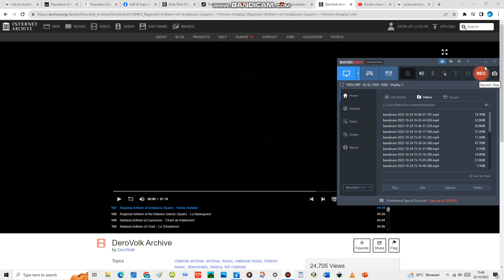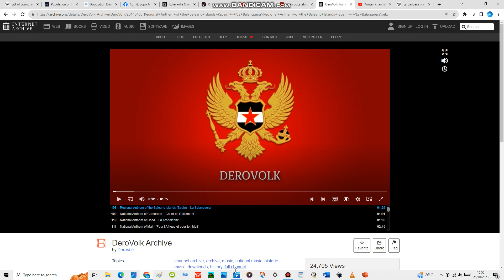Regional Anthem of Andalucía (Spain) - 'Himno Andaluz'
"La bandera blanca y verde" is the official anthem of Andalusia, an autonomous community of Spain, adopted under the first Andalusian Statute of Autonomy. The lyrics were written by Blas Infante. The music for the anthem of Andalusia was composed by the former director of the municipal band of Sevilla, José del Castillo Díaz. The origins of the music are vaguely inspired on the Santo Dios, a religious cantic widely spread in rural Andalusia, usually sung by peasants while reaping their crops. It is believed that Blas Infante suggested the music to José del Castillo. The melody of the anthem is Castillo's original though. After the Spanish Civil War, the original music scores were destroyed, and only a manuscript for piano is conserved. The composer Manuel Castillo improved José del Castillo's version.